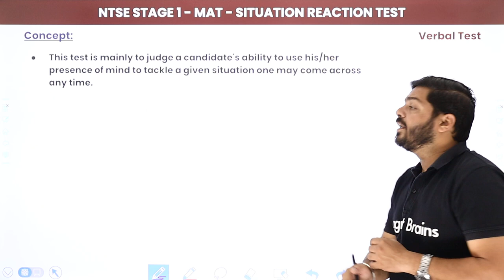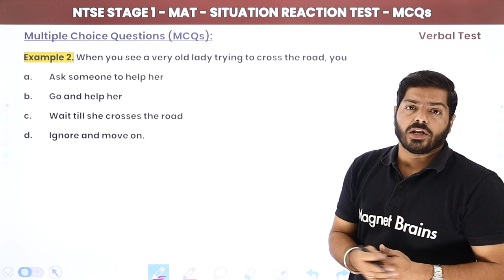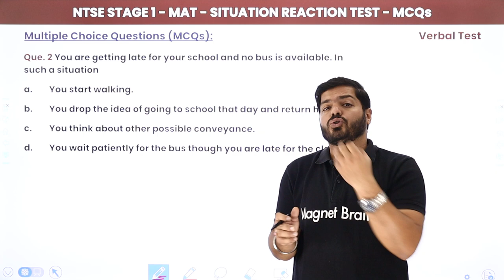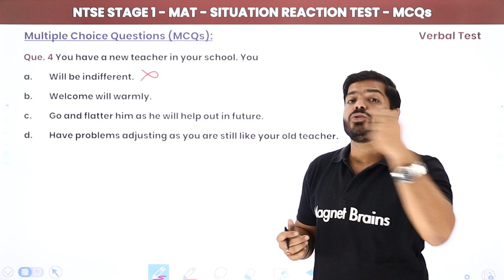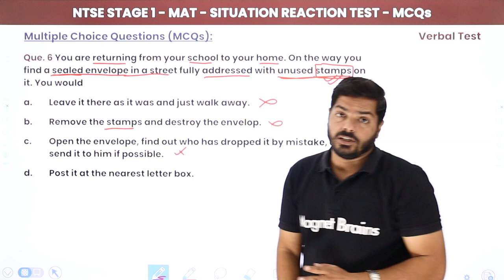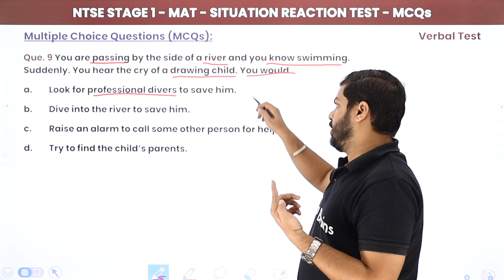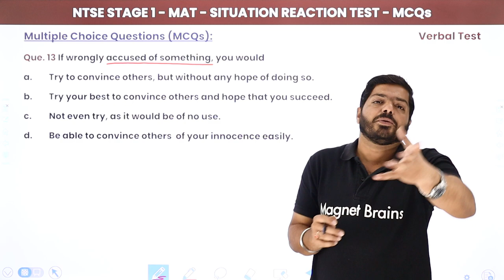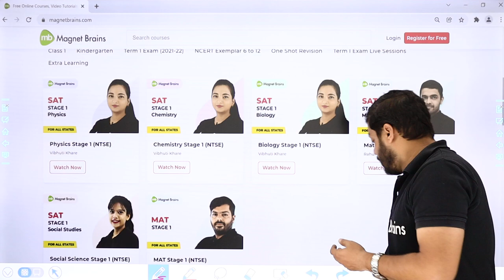NTSE MAT (Stage 1) | Situation Reaction Test - Basic Concepts (15 Solved Questions) | 2024-25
✔️ Subject: NTSE MAT (Stage 1) - For All States
✔️ Chapter: Verbal Reasoning - Situation Reaction Test
✔️ Topic Name: Situation Reaction Test - Basic Concepts (15 Solved Questions)
✔️ Topics Covered in This Video: Boost your NTSE MAT (Stage 1) preparation with this video on the Situation Reaction Test in Verbal Reasoning. Learn the basic concepts and go through 15 solved questions to enhance your understanding and improve your chances of success.
00:00 Introduction
00:53 Concept of Situation Reaction Test
03:45 Question No. 1 to 7
41:40 Question No. 8 to 15

ntse mat verbal reasoning
situation reaction test basics
ntse stage 1 preparation
verbal reasoning solved questions
ntse 2024 study guide, mat reasoning concepts
situation reaction test ntse
verbal reasoning for ntse
ntse reasoning practice
ntse exam tips